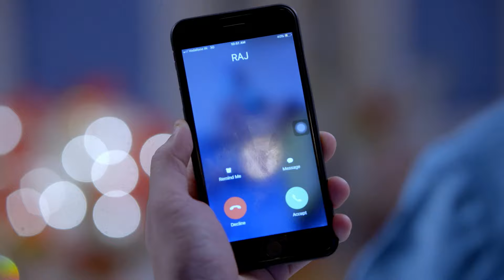Sarla ने की Prithvi के अड्डे से भागने की कोशिश | Kundali Bhagya | Full Ep. 228 | Zee Ganga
The popular Romantic Serial KundaliBhagya telecasted on ZeeGanga played by the popular actors ShraddhaArya DheerajDhoopar AnjumFakih ManitJoura.

Star Cast : Shraddha Arya, Dheeraj Dhoopar, Anjum Fakih, Manit Joura
Characters
Episode No : Sarla ने की Prithvi के अड्डे से भागने की कोशिश

The viewers who watched KundaliBhagya have also watched other ZeeGanga Serials